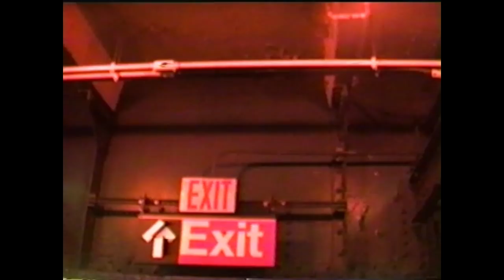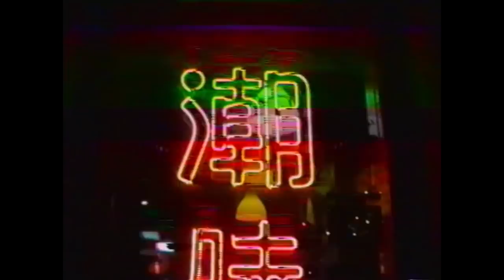GOA x fish narc - DUELE (shot by Nick Blanco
La Vendicion Records

Lyrics in English:
[Intro: Goa]
 It hurts, my love hurts
 I know that the more it hurts, the more you like me
 I know it hurts to love me, but it hurts more to be me
 But the more it hurts, huh, but the more it hurts, huh, the more you like how I am

 [Stanza: Goa]
 You like a lot to see me ...
 I do not know, you call me if I'm still alive on Friday
 Stepping on hell, I'm fine around here
 If you do not want to fuck more ...